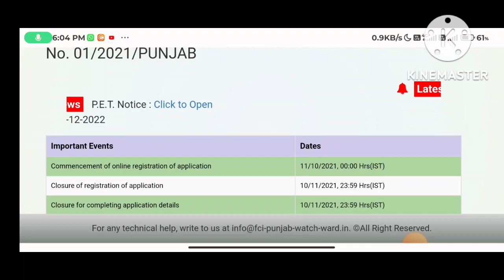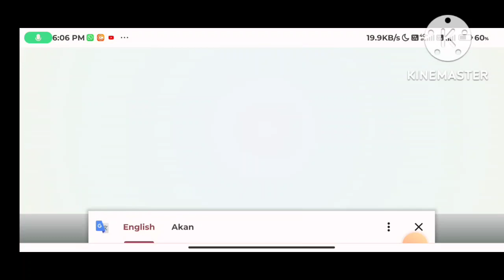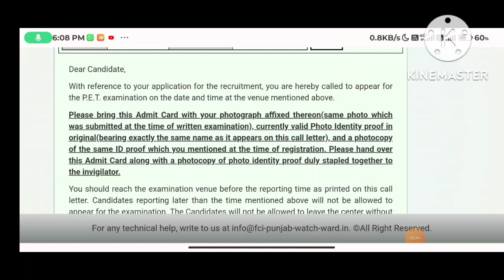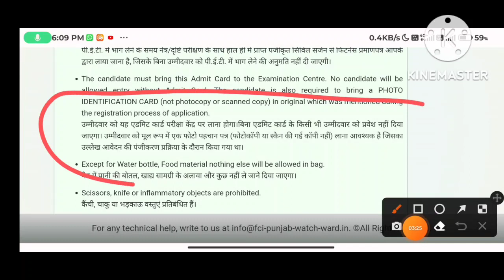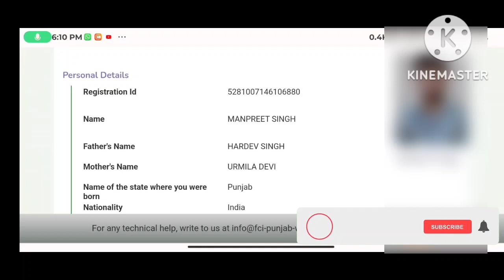FCI Punjab Watchman physical Admit Card 2022 download